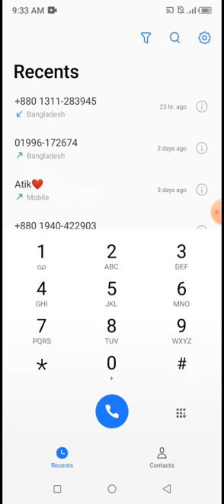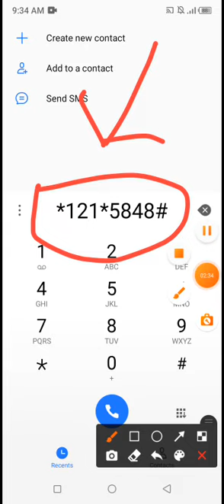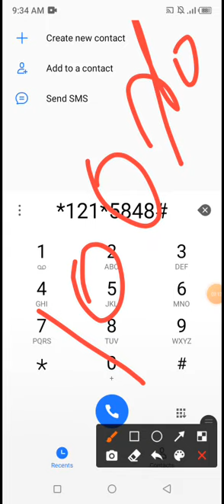Grameenphone 1gb Free mb offer|gp free net |gp free buns gp free internet 2021| all Money Technology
আজকের এই ভিডিও তে আমি কোনো প্রকার ইডিড করি নাই একদম ফ্রীতে ৩.৫ জিবি নিয়ে দেখাবো আপনারা সবাই নিজের চখে দেখবেন এবং আপনারা সবাই নিতে পারবেন সবাইকে ধন্যবাদ। Grameenphone 1gb Free mb offer|gp free